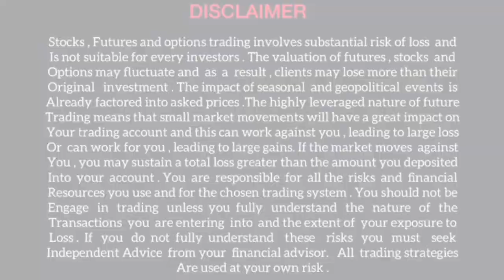GuruPrasadAcademy| LAOPALA | STARCEMENT | top10 stocks buy |share market for beginners|m:8667781821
GuruPrasad Academy